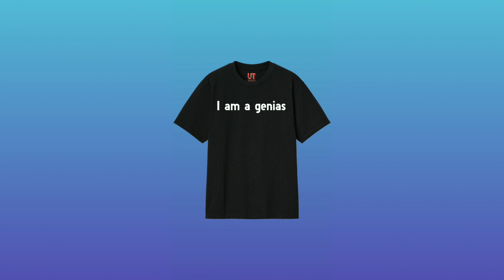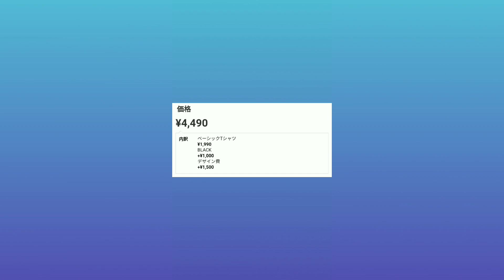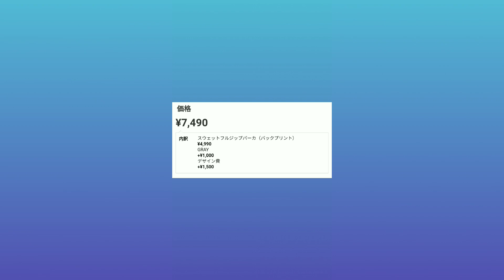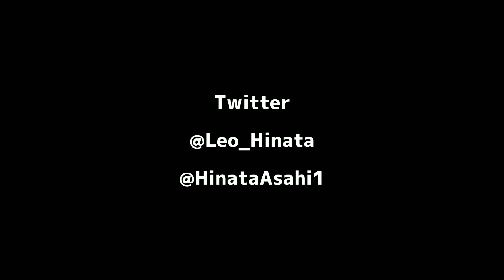ハッピーバースデー朝日日向♪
撮影場所等の特定・誹謗中傷・喧嘩・その他問題を対策する為にコメント欄を承認制にしております。
場合によってはそれ相応の対応をする可能性もございます。

✂︎ｷﾘﾄﾘｾﾝ ✂︎

✂︎ｷﾘﾄﾘｾﾝ ✂︎

SNS
【X】
個人アカウント
朝日日向

✂︎ｷﾘﾄﾘｾﾝ ✂︎

販売
【LINEスタンプ】
カレーくん001

✂︎ｷﾘﾄﾘｾﾝ ✂︎

【編集アプリ】
ActionDirector
Android

✂︎ｷﾘﾄﾘｾﾝ ✂︎